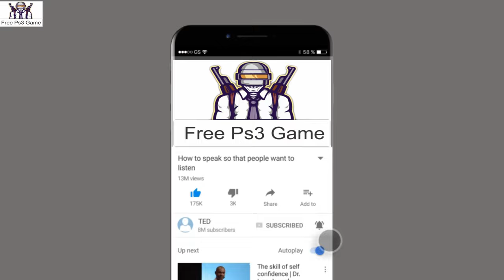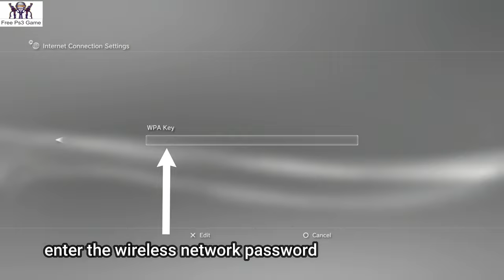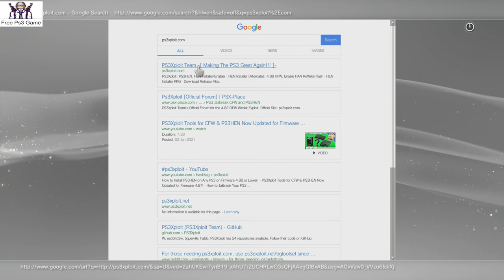Connect ps3 to the internet || ps3 wireless connection || freeps3game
Video Covers

In This video I Show you How to  ps3 console with the connect wireless internet
Thank You So Much Platform To Touch With Us FreePs3Game
Dear if you have any query related to ps3 you can touch with us

ps3connect